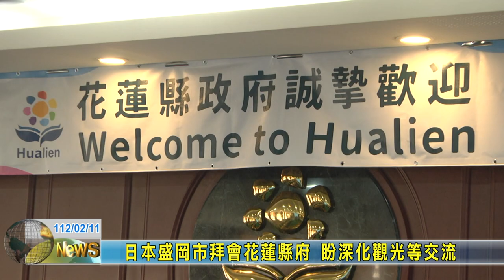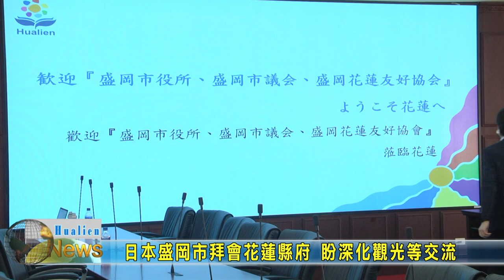20230211 01 日本盛岡市拜會花蓮縣府 盼深化觀光等交流